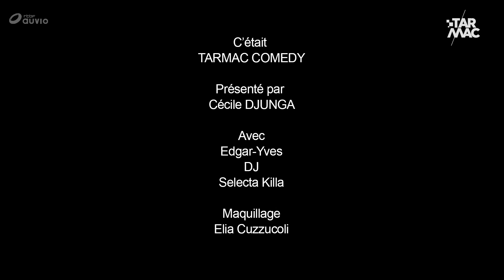EDGAR YVES N'EST PAS UN GRAND FAN D'ECOLOGIE ...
On reçoit cette semaine Edgar Yves sur le plateau du Tarmac Comedy !